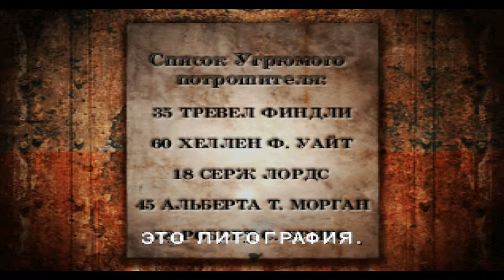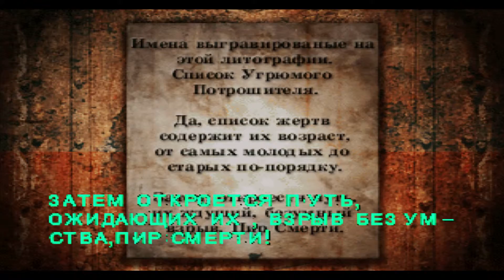Silent Hill # 29 Тайны